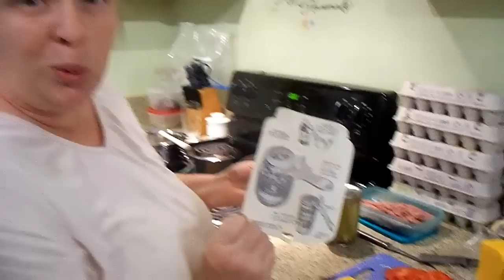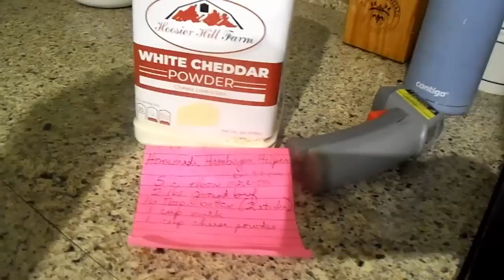LARGE FAMILY Meals - What We Eat When LIFE FALLS APART!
Oh, you guys, I had such a lovely menu picked out for this week, but everything fell apart and nothing went as planned!!!  This is what our large family of 9 ate in a week when Momma was hurting and then some children left the home!  Some meals were nice and others were just quick and thrown together last minute.  There are also low-carb/diabetic friendly meals that help keep my blood sugar in check.

Our mailing address at The UPS Store:
Ozark Family Homestead
1899 N. Westwood Blvd. Ste. C
PMB 256
Poplar Bluff, MO 63901

You asked for it!  Our family's wish list:

Check out the products we love and use on a daily basis in our family's Amazon Store!  It's a win-win!!

Our family:
Shawn (October 1st)
Janice (June 12th)
Samuel - 18 (Marth 9th)
Sarah - 16 (December 1st)
Andrew - 14 (November 24th)
David - 12 (June 1st)
Anna - 10 (July 11th)
Abigail - 8 (May 30th)
Rebekah - 2 (January 1st)